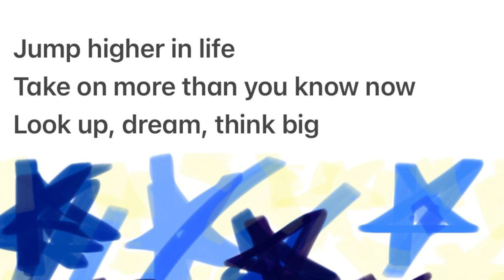Day 27: haiku and abstract art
Day 27 of creating
Haiku and Abstract ART